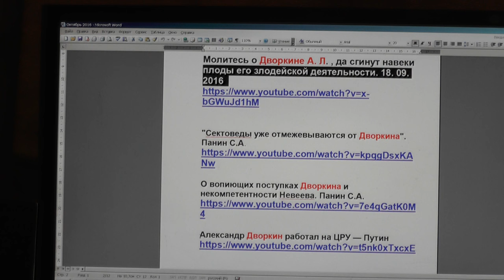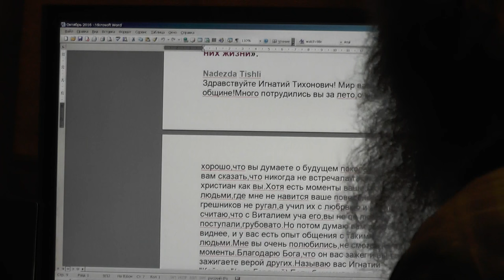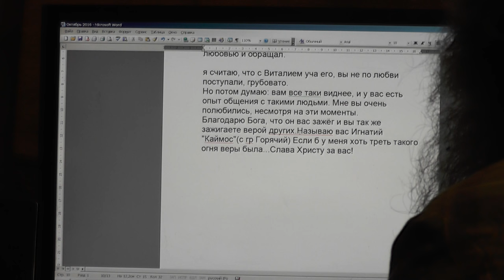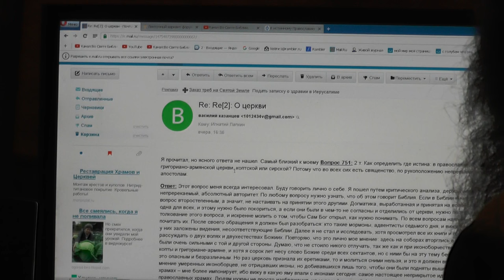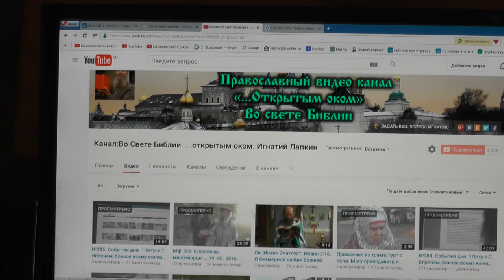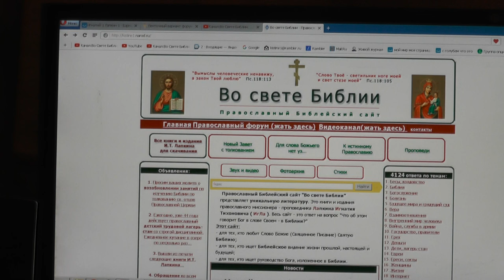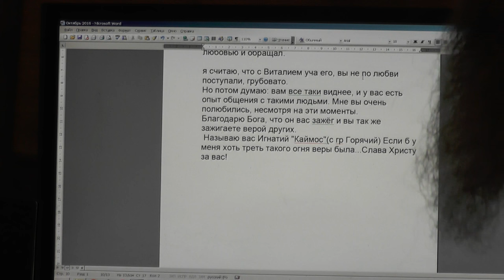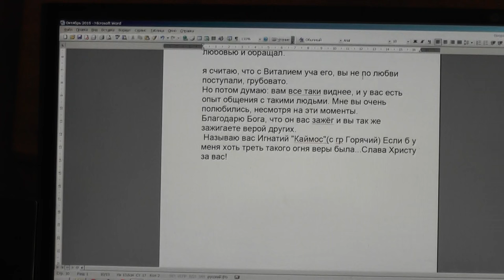№296. События дня. 1Петр. 4:7. Впрочем, близок всему конец. 03. 10. 2016